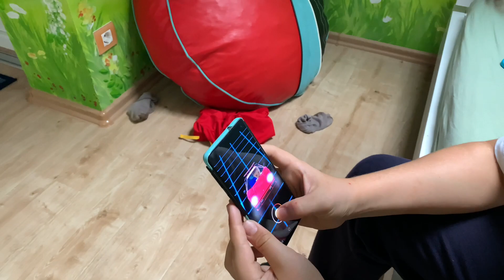LAMB0 (official music video, 2020)